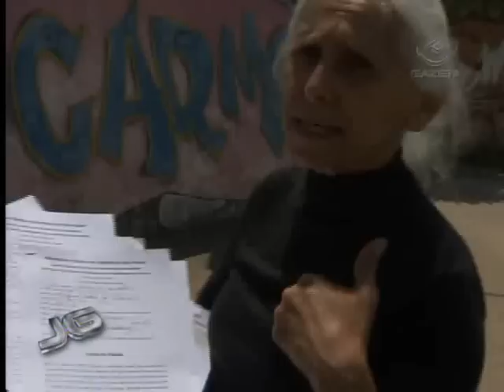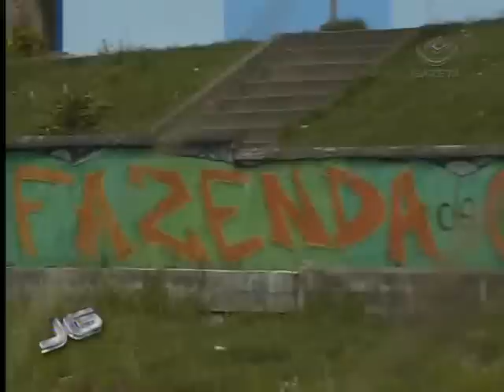Escolas de lata - 04/11/2011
As chamadas escolas de lata ficaram famosas em São Paulo há alguns anos. Eram salas de aula improvisadas em paletes usados para transporte de carga. No verão, ficavam quentes demais. No inverno, o frio era insuportável. Muitas dessas escolas da rede estadual foram reformadas pelo governo. Mas as reclamações continuam e o ministério público apura denúncias em 5 escolas da capital.

Tema: Educação